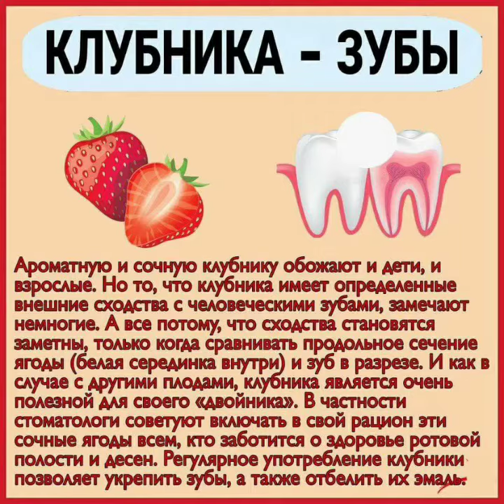Польза клубники для Зубов.